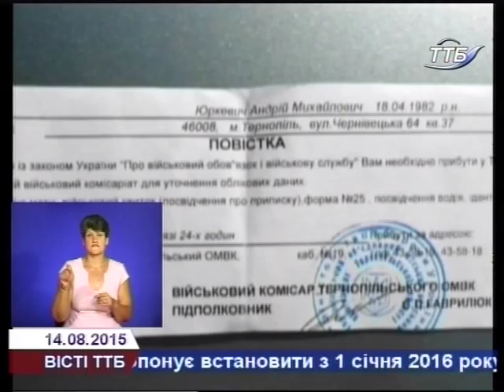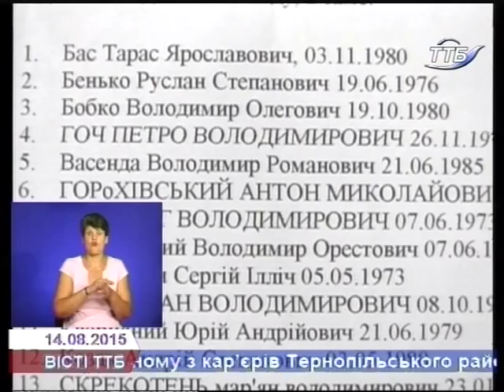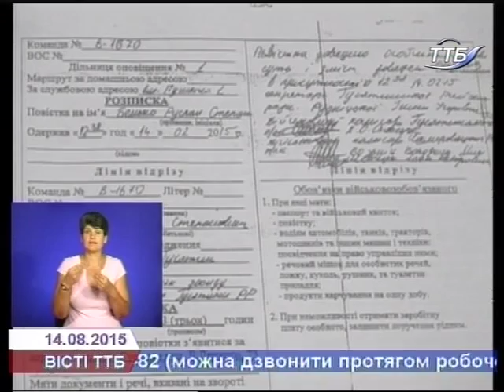Тернопільський військкомат відреагував на закиди на його адресу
Цього тижня навколо Тернопільського військового комісаріату розгорілись дві скандальні справи.  Судовий позов депутата та повістка загиблому герою.  Про особливості мобілізації  в області далі у сюжеті.